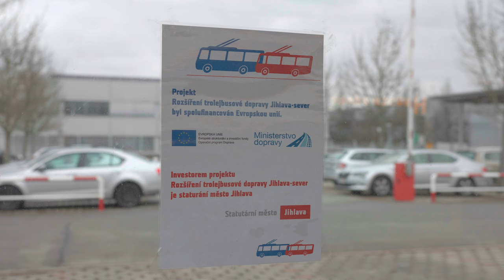Nová trolejbusová trať v Jihlavě: Kaufland - Bedřichov - Bosch Pávov, 12.2.2023 | 8K HDR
Nové linky G a H na trase přes Kaufland jezdí do konečných zastávek Zadní Bedřichov, Bosch Pávov, Antonínův důl (na baterie).
0:00 Úsek (centrum-) Kaufland - smyčka Zadní Bedřichov
3:37 Křižovatka a konečná Bosch Pávov
5:43 Konečná Antonínův důl pro parciální trolejbusy
5:55 Rekontrukce u hlavního nádraží Jihlava
6:20 Zastávka Kaufland